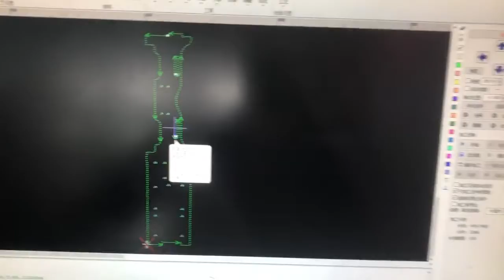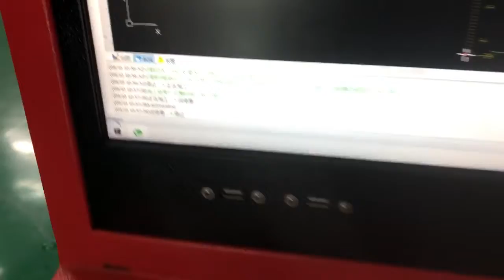자동차 부품 전용 정밀 레이저 가공기, 절단기, 커팅기